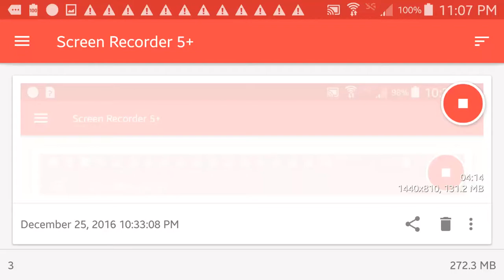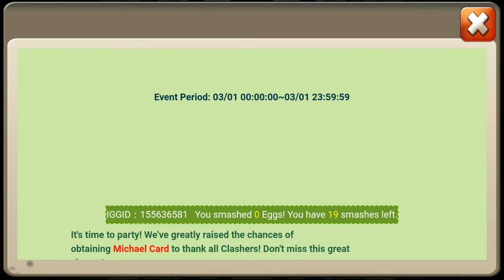Castle Clash account update